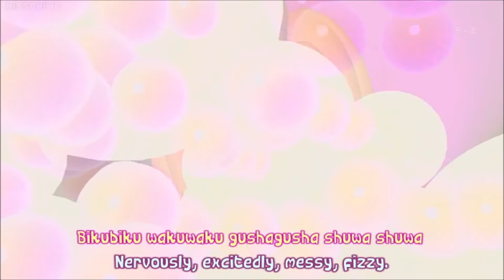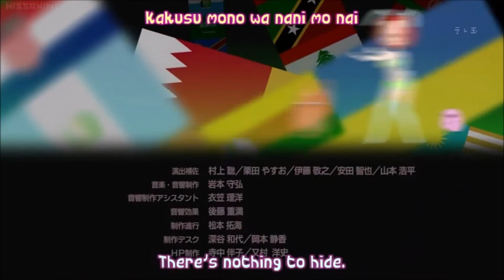Charady's Daily Joke 第002話 Wedding Anniversary (HD)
Joke 002/365: Wedding Anniversary

A man and his wife are having their 25th wedding anniversary at a restaurant, but neither of them are happy. The wife storms off, and a confused waiter asks the man what happened. The man flashes back to his 5th wedding anniversary, and a choice he regrets making.

Joke 003 coming tomorrow!

Directed by: Ryuji Masuda
Aired: 2009